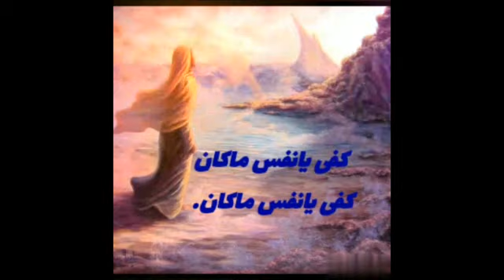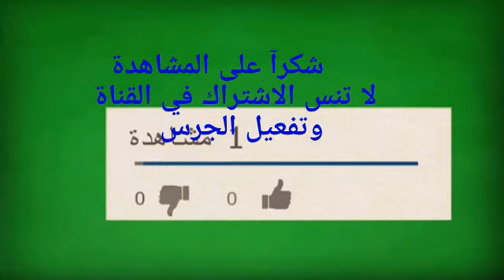أُنْشُودَة « كَفَى يَا نَفْسُ مَا كَانَا * كَفَاكِ هَوًى وعِصْيَانًا . إلقاء سوبر سها ....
أُنْشُودَة « كَفَى يَا نَفْسُ مَا كَانَا * كَفَاكِ هَوًى وعِصْيَانًا
إلقاء سوبر سها

كفى يانفس ماكان
كفاك هوى وعصيانَ
كفاك ففي الحشى صوت
من الإشفاق نادانَا
أما آن المآب بلى
بلى يانفس قد آنَ
خطوت خطاكِ مخطئةً
فسرت الدرب حيرانَ
فؤادي يشتكي ذنبي
ويشكو منك ماكانَ
أعيدي للحمى قلبي
وعودي عودي الآنَ
تجاذبني هوى وهدىً
وقلبي بعد مالانَ
كأني ماسمعت وما
رأيت الهدي إذ بانَ
كأني صخرة فمتى
يلين الصخر إيمانَ
أرى آلام أمتنا كسقف
الليل يغشانَا
وأمضى مغضياً طرفي
وراء النفس هيمانَ
نسيت همومها فمتى
اعيش الهم إنسانَ
أيا نفسي خبا نفسي
بضيق الصدر أحزانَ
ظننت سعادتي لهواً
يزيح الهم سلوانَ
فلم أزدد سوى همٍ
ولو أضحكت أحيانَا
يسافر بالهوى قلبي
بدور اللهو نشوانَ
فتوقفه محطات
تهز عراه إيمانَ
ألا فأرجع وأرجع
ما مضى بالقرب أزمانَا
سياط التوب تزجرني
فأحني الرأس إذعانَا
وأطرق والحشا يغلي
بماأسرفت نيرانَا
أصيح بتوبتي ندما
كفى يانفس ماكان
كفى يانفس ماكان
كفى يانفس ماكان،